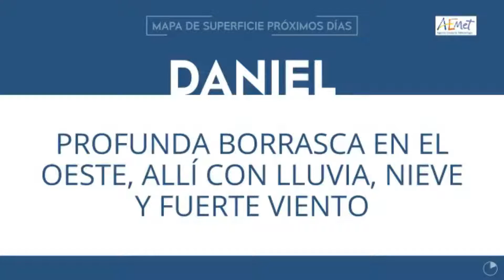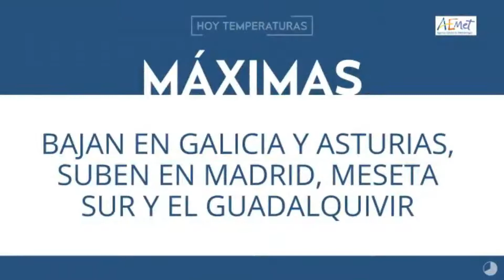FelizLunes el Tiempo en un Minuto 16 de Diciembre de 2019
Fuente: Agencia Estatal de Meteorología (AEMET) y jmtusnoticias.es.